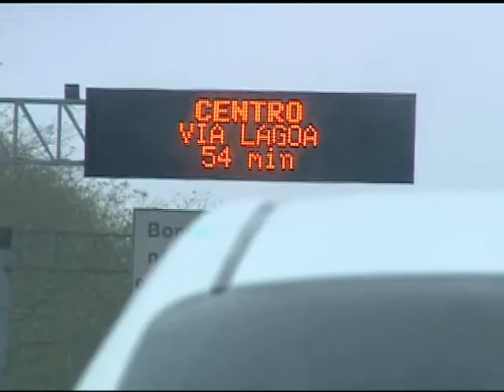TBNB MT CHUVA 260912